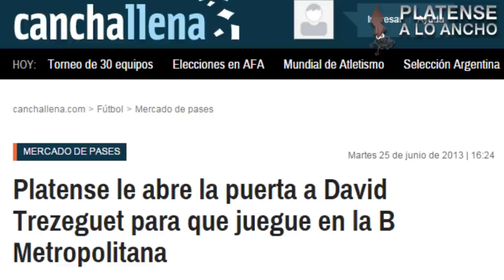Mano a Mano con David Trezeguet | Ciclo de Entrevistas de Platense a lo Ancho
Charla exclusiva con el retirado delantero franco-argentino David Trezeguet, surgido de las divisiones inferiores del Club Atlético Platense. El campeón del mundo con la Selección de Francia habló de sus inicios en el Calamar, su desembarco en el fútbol europeo, la decisión de no retirarse en el club y el reencuentro de ex jugadores que fueron emblemas de la institución. Realización: Hernán Buzzella.